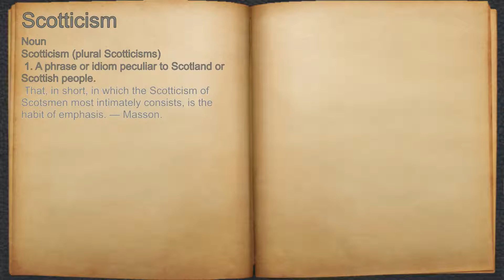What does Scotticism mean?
A spoken definition of Scotticism.

Intro Sound:
Typewriter - Tamskp